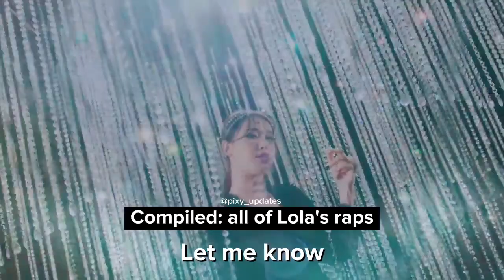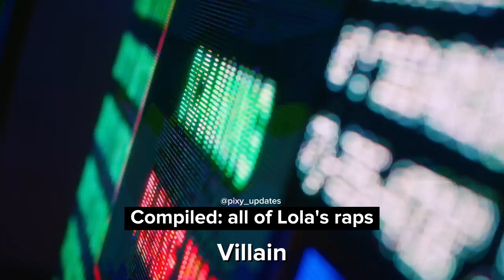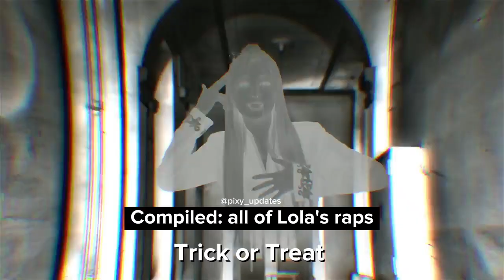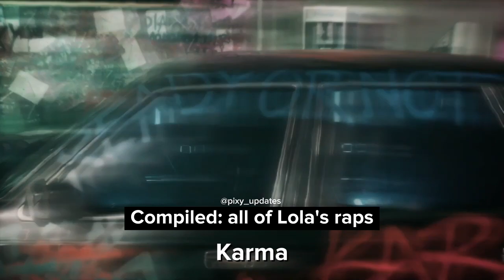Compiled: all of Lola's raps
0:00 : Wings
0:10 : Let me know
0:17 : The moon
0:32 : Insomnia
0:39 : Greedy
0:55 : Addicted
1:07 : Bewiched
1:15 : Still with me
1:28 : Intro (End of the forest)
1:32 : Villain
1:47 : Greetings
2:11 : Deja vu
2:23 : Swan song
2:34 : Breath
2:43 : Letter
2:50 : Trick or Treat
3:02 : Karma
3:21 : Whisper
3:34 : Hide & Seek
3:40 : Falling
3:52 : Flip a coin